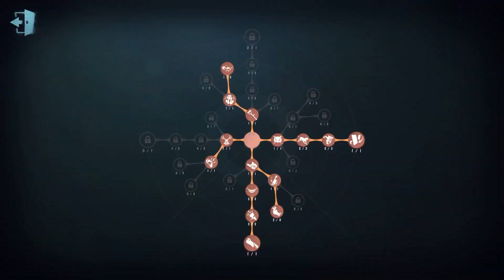#704 9th Geisha | Pro Player | Moonlit River Park | Identity V